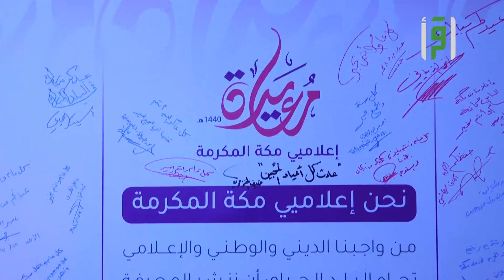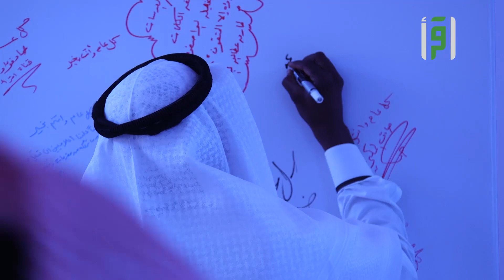تقارير من أرض السعودية - معايدة اعلاميي مكة